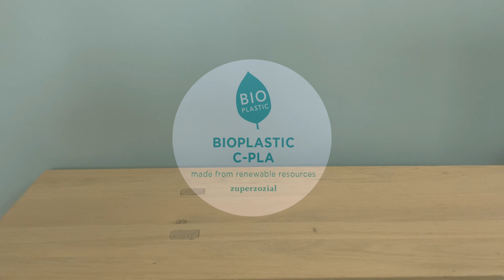Sofisticated colours like Terra Red, Saffron Yellow and Misty Blue. Bioplastic C-PLA Tableware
Bioplastic C-PLA from Zuperzozial is made from 100% renewable resources. Plant based plastic and also durable. Check out Zuperzozial for more info.